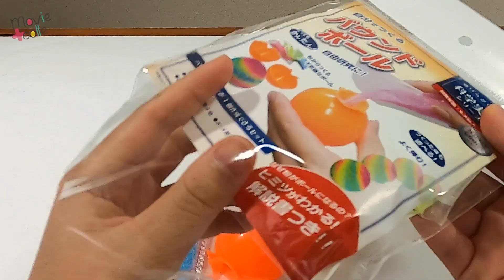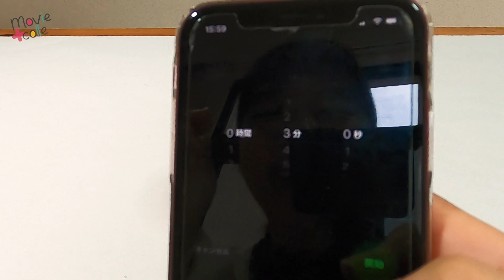粉がバウンドボールに変身！ そのヒミツは紙オムツと同じ!?／バウンドボール作りに挑戦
美しい4色の粉を丸い型の中に入れて、水につけて時間をおくと、何とカラフルなバウンドボールに変身！  床に投げると、しっかりバウンドします。この、粉がバウンドボールに変身する性質を使っているのが紙オムツなのだそう。はたして、粉がバウンドボールに変身するヒミツとは？

「毎日を楽しく！」をモットーに、ムビコレプラスではさまざまなアイテムやアイデアを動画でご紹介していきます。